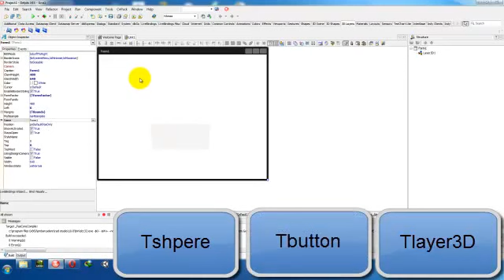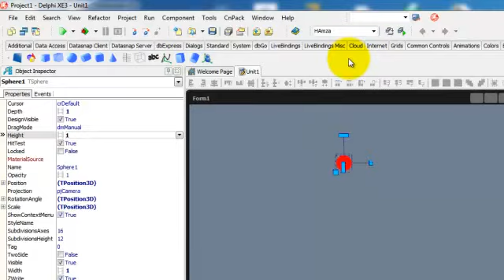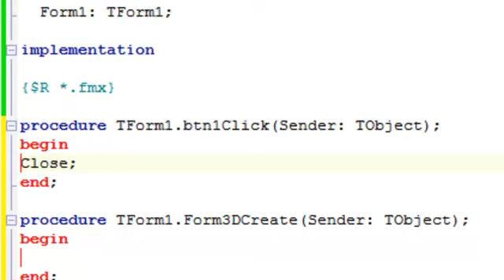Part01_D3d_E04 دورة الدلفي 3 دي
Delphi xe3 Firemonkey 3d